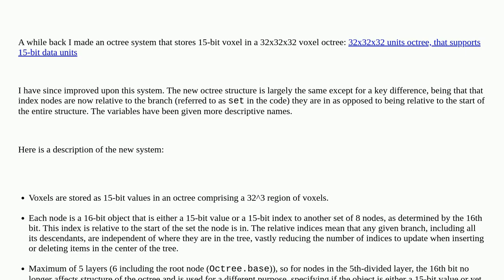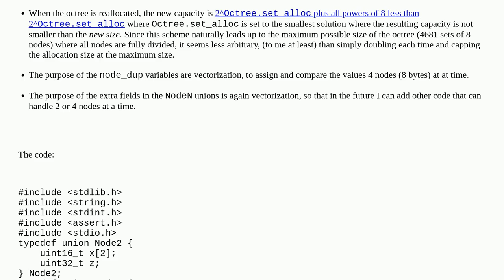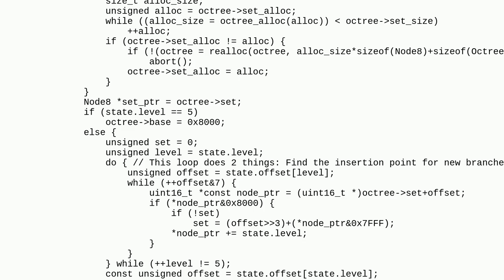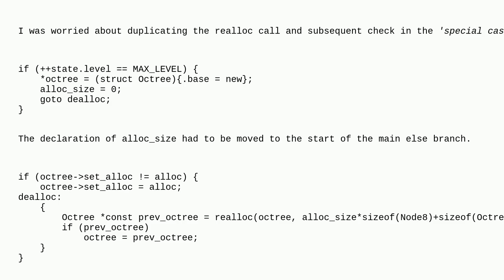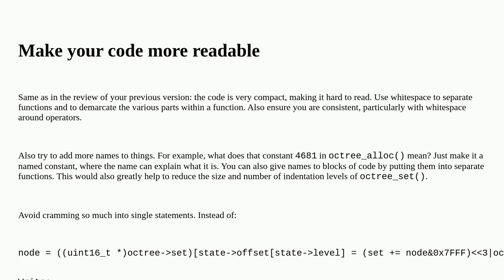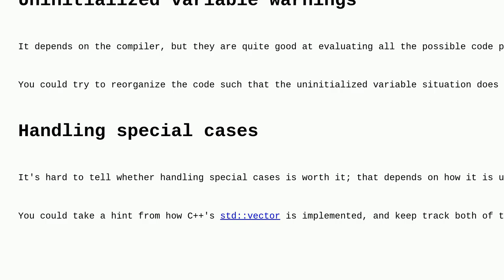Codereview: 32x32x32 Units Octree With 15-Bit Voxels: Second Edition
32x32x32 Units Octree With 15-Bit Voxels: Second Edition

A special thanks goes out to the community

  octree c